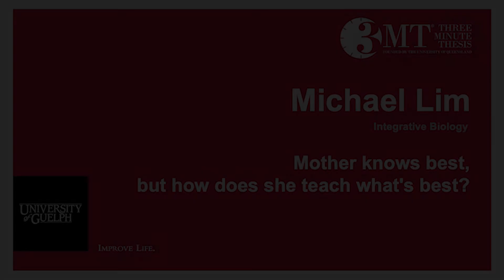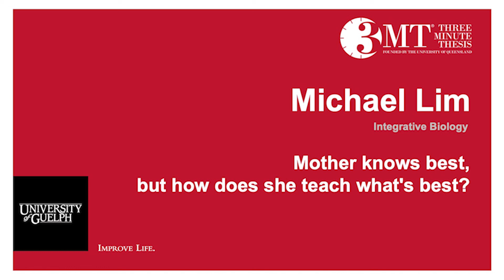Michael Lim, PhD candidate in Integrative Biology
The Three Minute Thesis (3MT®) is an academic research communication competition developed by The University of Queensland (UQ), Australia. Graduate students from all seven University of Guelph colleges have earned a chance to compete in this 2021 3MT® U of G campus final.

The winner of the University of Guelph 3MT® competition will move on to represent Guelph at the provincial competition.